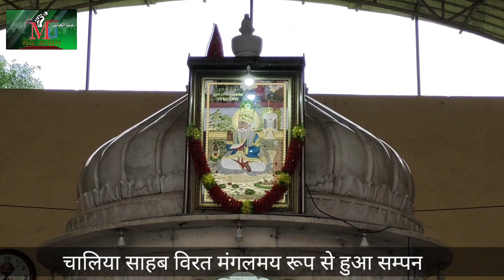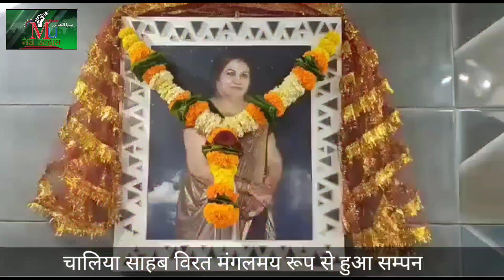चालिया साहब विरत हुआ मंगलमय रुप से सम्पन | जय झूले लाल की गूंज के साथ भक्तो ने पूरा किया पवित्र विरत